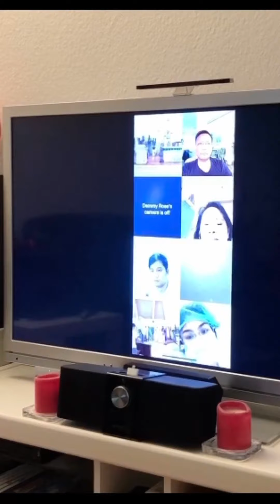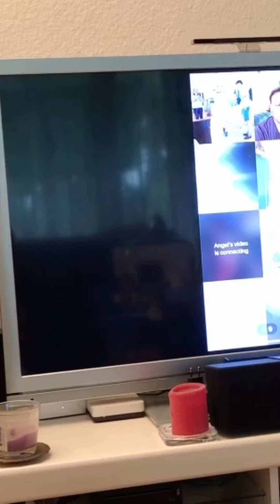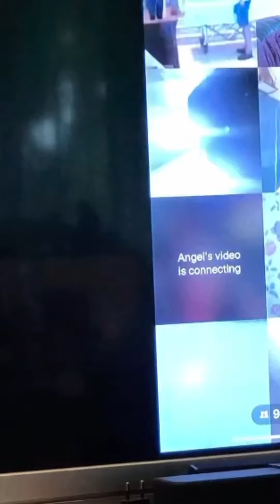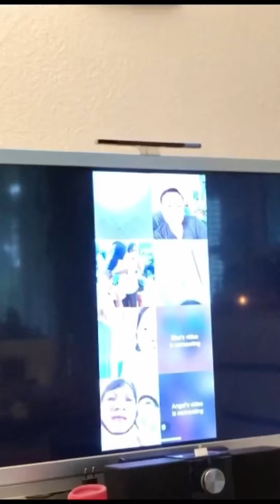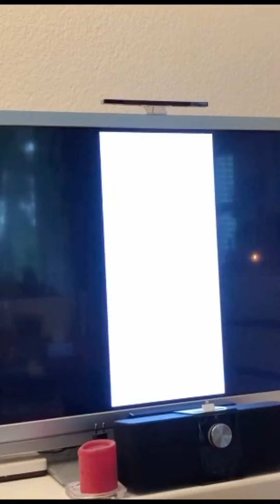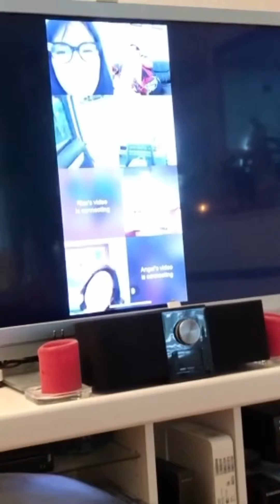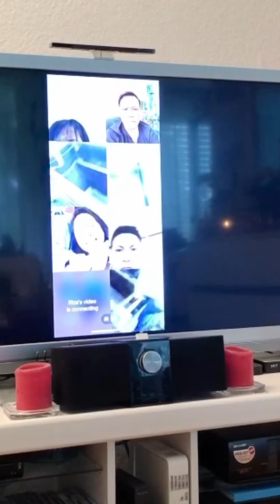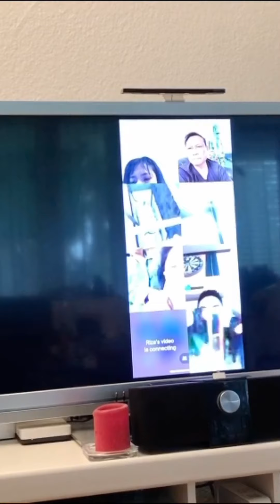Virgo2260: Bro John Funeral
Joining Bro funeral via online video.
Philippines, Jordan, Egypt & Switzerland.
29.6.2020